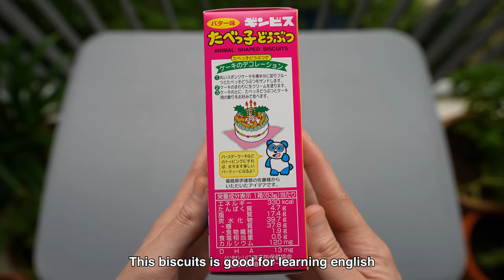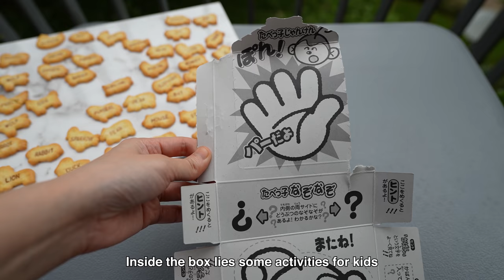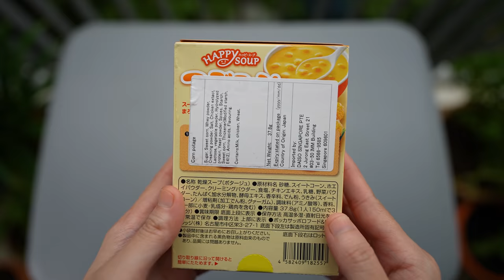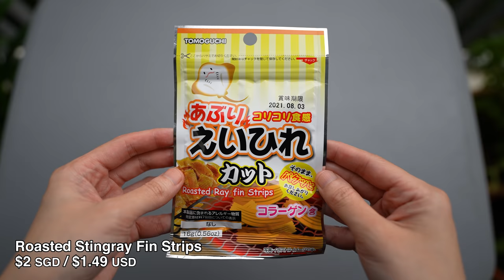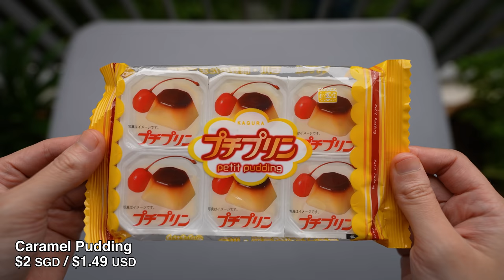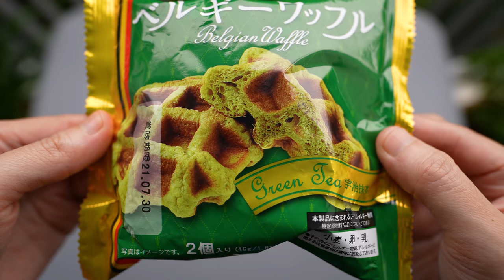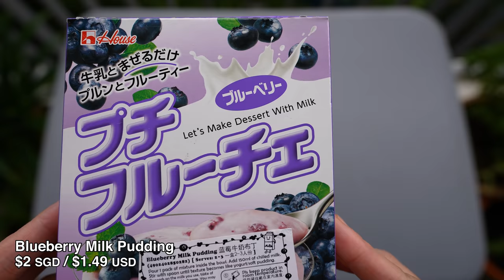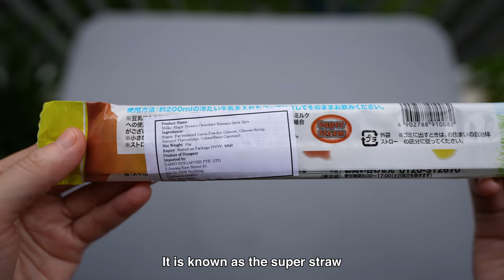Snacks & Drinks from Japanese Dollar Store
Snacks and drinks from Daiso, the Japanese dollar store

1.   Puffed Rice Snack
2.   Gummy Choco
3.   Animal Biscuits
4.   Black Coffee
5.   Corn Potage
6.   Chocolate Banana Soft Candy
7.   Rice Cracker & Peanuts
8.   Ramune Soda
9.   Caramel Corn
10. Roasted Stingray Fin Strips
11. Assorted Crackers
12. Caramel Pudding
13. Belgian Waffle Green Tea Flavor
14. Blueberry Milk Pudding
15. Brown Sugar Jelly
16. Banana Chocolate Straw
17. Green Perilla & Plum Soda